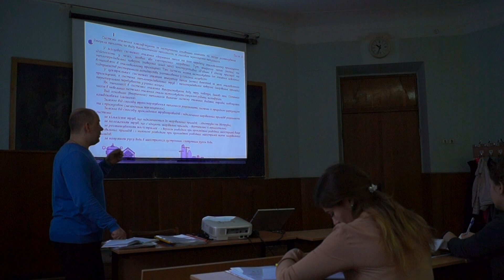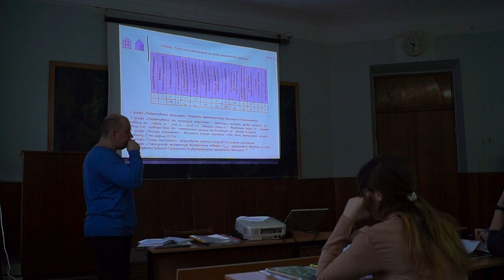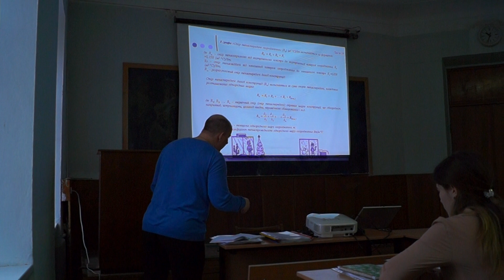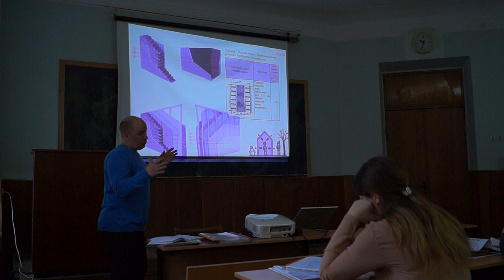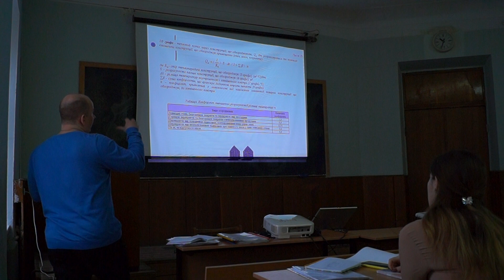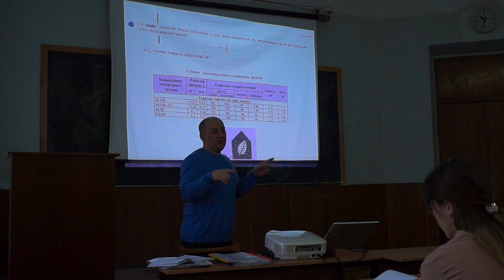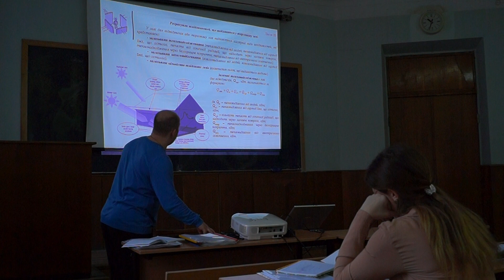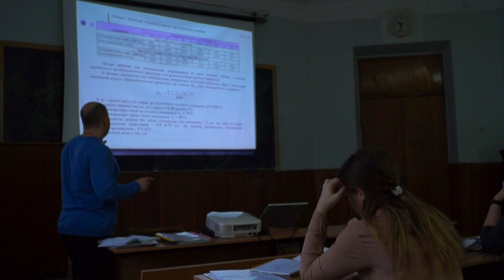Лекція к. т. н., доцента Кузьміна Олега Володимировича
Відкрита лекція кандидата технічних наук, доцента кафедри Технології ресторанної і аюрведичної продукції Національного університету харчових технологій Кузьміна Олега Володимировича з дисципліни «Інжинірінг в ресторанному бізнесі » для студентів магістрів спеціальності 181 Харчові технології  на тему «Особливості управління проєктами при будівництві закладів ресторанного господарства»
Частина 2.